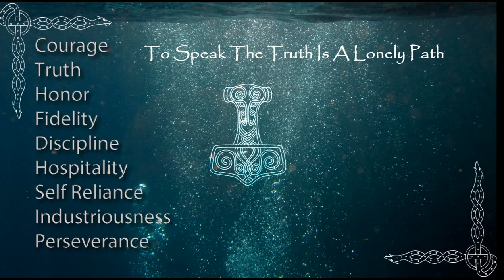Finding Power & A Festive Season Jaunt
― Marcus Aurelius